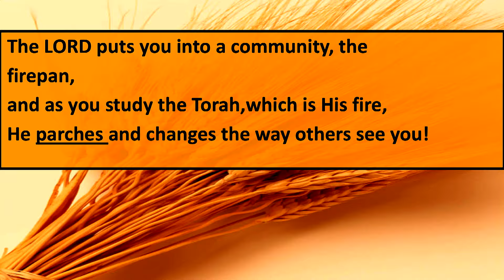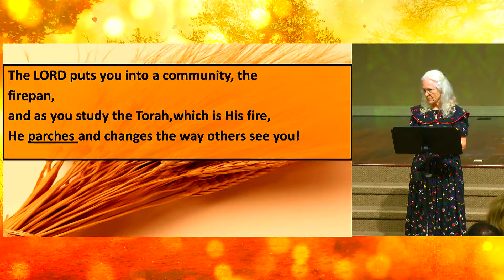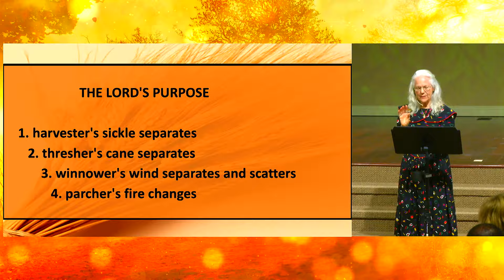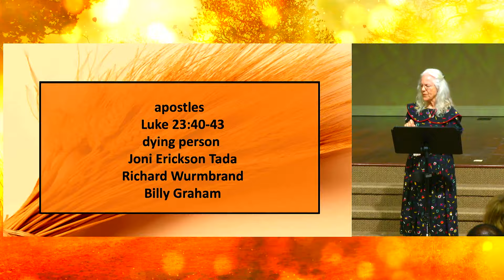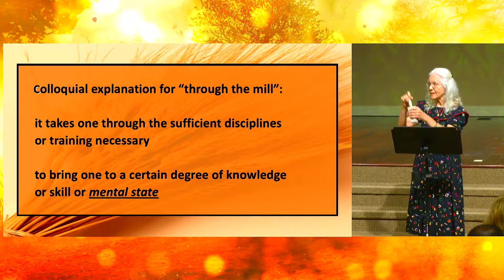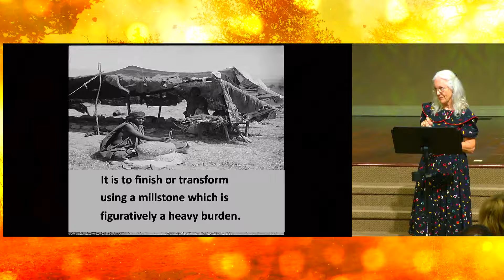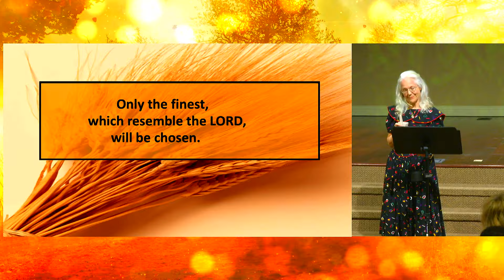Counting the Omer with Ms. Libby Davis (Part 5 of 6)